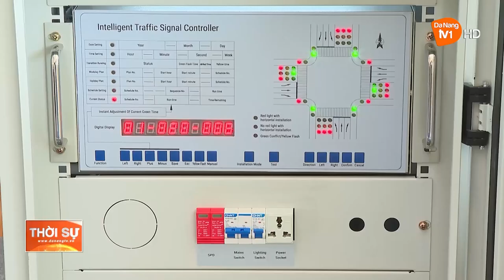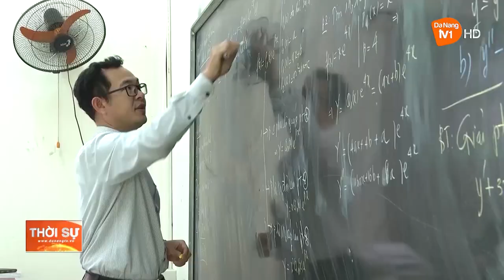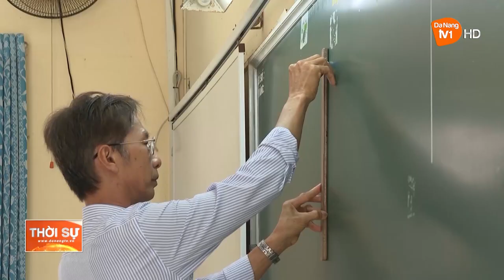ĐA DẠNG HÓA PHƯƠNG THỨC TUYỂN SINH ĐỂ NÂNG CAO CHẤT LƯỢNG ĐẦU VÀO